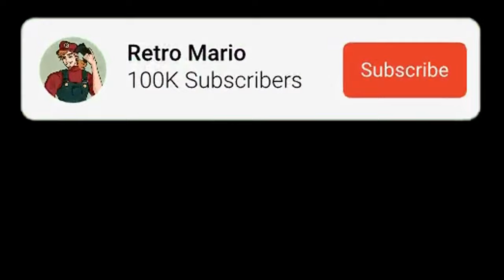"I need to Stay Focused, on my Mission..." [Choso ASMR/Audio Roleplay]